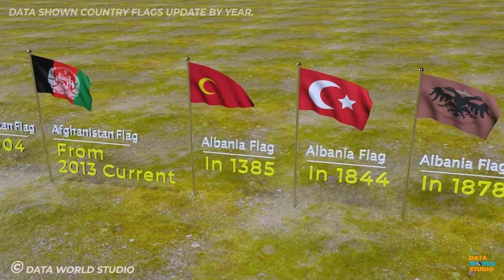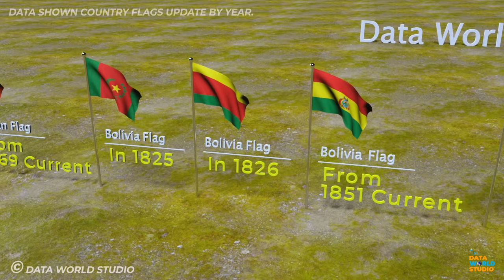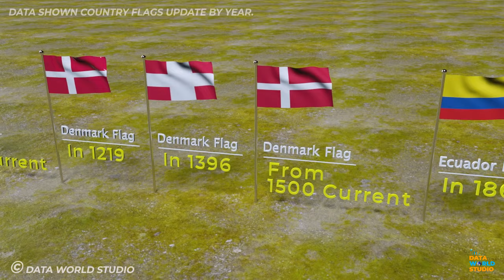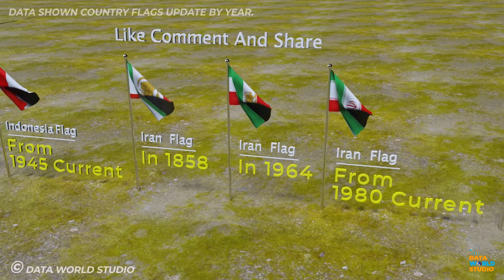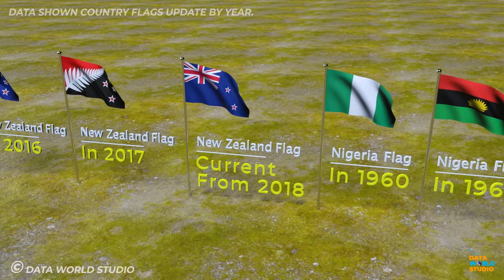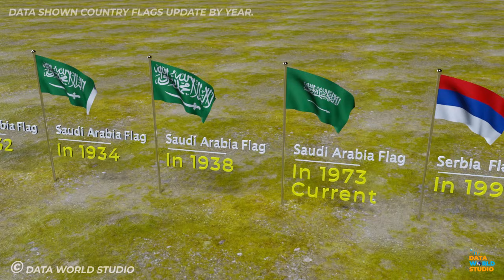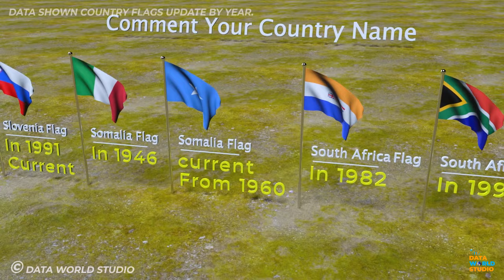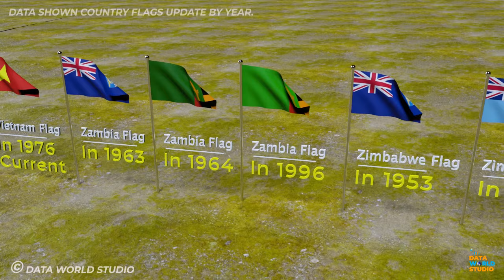History of all Flags | timeline of national flags | Flags of the world | Flag | world data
In this video Show the time line history of flags by countries With the help of  3d animated video.